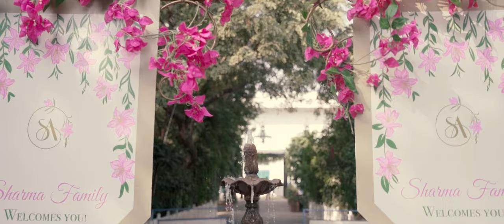Shuchi & Ashish - Wedding Trailer | Diggi Palace Jaipur